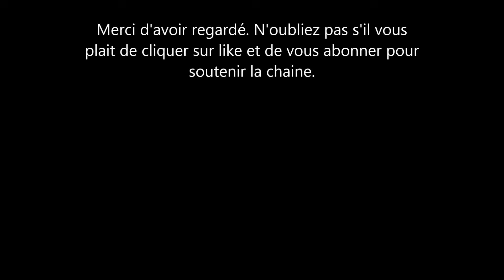Le Prince Harry: cette histoire a fait le tour du monde et dire qu'on accusait Meghan Markle!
voici ce que révèle la vidéo du prince Harry dans un salon de tatouage à news york